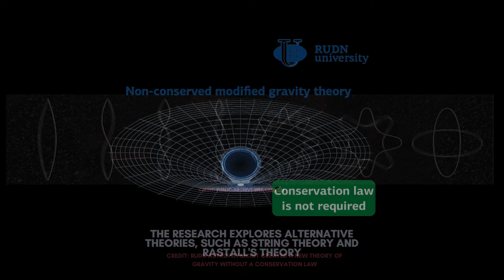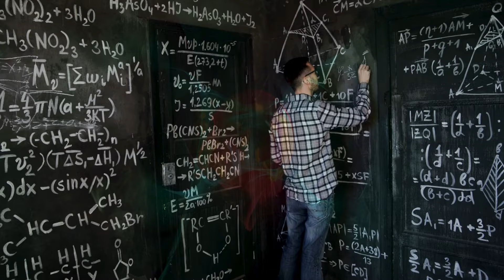New Theory of Gravity Raveled in New Study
Welcome to our latest video, where we delve into the fascinating realms of theoretical physics, exploring a groundbreaking research paper that challenges one of the fundamental aspects of Einstein's theory of relativity. This paper presents a novel theory based on covariant thermodynamics, proposing that the traditional laws of energy and momentum conservation may alter under certain conditions, mainly when particles interact.

In this video, we break down this complex concept into understandable segments, making it accessible to physics enthusiasts and curious minds. We'll discuss how this theory could potentially reshape our understanding of the universe's fundamental forces, going beyond the established norms of physics.

Join us as we navigate through the implications of this theory for the early universe during the inflation era and its impact on the mysterious concept of dark energy in the late universe. We'll also look at how this new approach compares with astronomical observations, testing the limits of our current scientific knowledge.

Whether you're a seasoned physicist or just someone fascinated by the mysteries of the universe, this video is designed to provide you with a thought-provoking exploration of cutting-edge scientific research. So, hit the play button, and let's embark on this journey of discovery together!

The full paper referenced in this video is linked in the description below.

00:00 - Introduction" The Idea"
00:11 - The Research Topic
00:26 - Overview of the Research
00:39 - The Challenge of Einstein's Theory
00:51 - Alternative Theories
01:00 - New Theory Suggestion
01:18  - Energy and Momentum Shift
01:57  - Conclusion and Refrance to the Research

RESEARCH LINK:
"Non-conserved modified gravity theory"